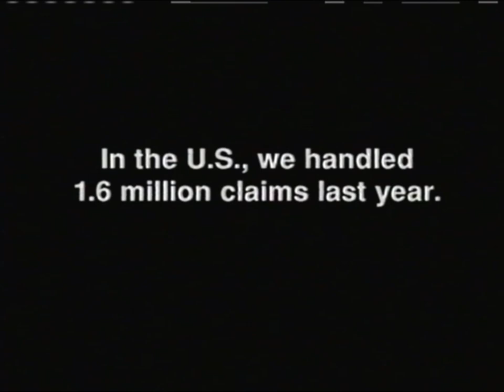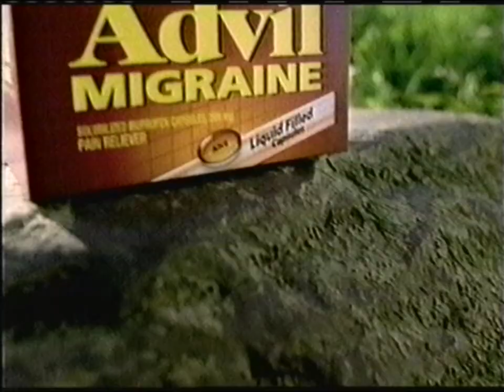Comedy Central commercials (February 16, 2001)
From my personal collection (Tape #423). Recorded during a rerun of The Kids in the Hall on Comedy Central.